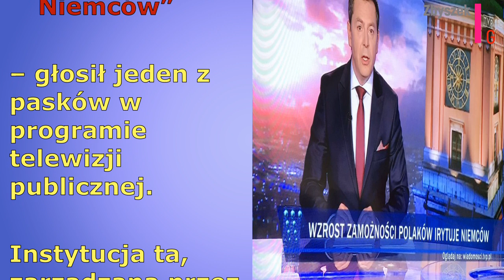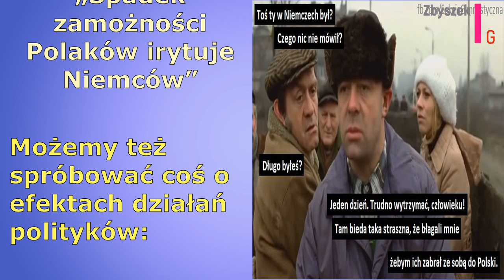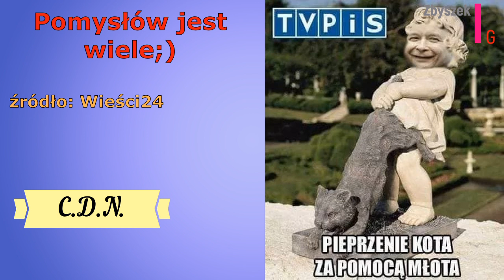Jaka TV takie paski...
Czy oni maja jakąś granice śmieszności??